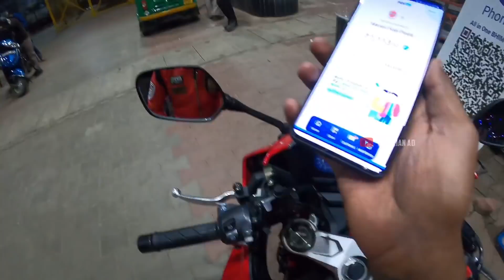SUPERBIKER VS PETROL PUMP FRAUD EMPLOYEE RAGE | VLOG #351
AASHIRVAD DANDE also known as AD is a MAGICIAN & YOUTUBER from BHOPAL THE CITY OF LAKES ( Central India).

-SAMSUNG S8

LIGHTS & AUDIO DEVICE

- BOYA MICROPHONE

OTHER VLOGGING SETUP

- MOZA MINI S GIMBAL:

MOTOVLOGGING SETUP

-HELMET BLUETOOTH/INTERCOM

RIDING GEARS

-SMK HELMET

-SCOYCO GLOVES

SPEAKERS/HEADPHONES I USE WHILE EDITING MY VIDEOS